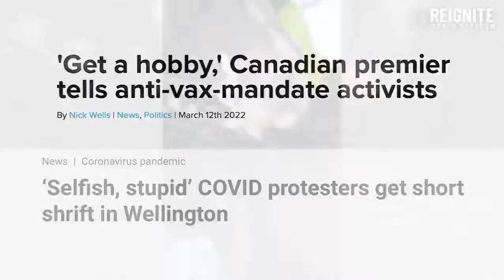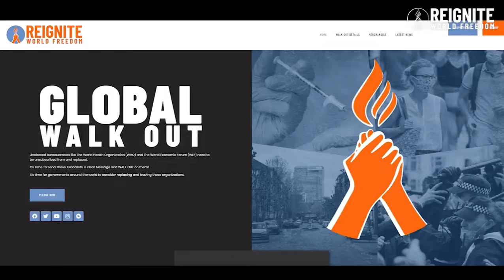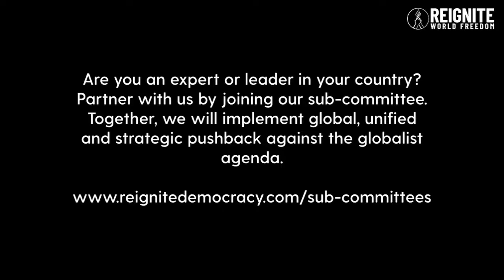World Health Organization (WHO) and The World Economic Forum (WEF).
This could really be a thing,
Fam ... Spread far and wide. Details below.

This is the official launch of a new global network to push back against globalist organizations like The World Health Organization (WHO) and The World Economic Forum (WEF).

These globalist organizations are to blame for the increase in our living expenses and the new climate policies pushing farmers out of business.

The walkout date will be announced once we have enough pledges worldwide. So pledge now, so we can walkout soon!

For all the information or to partner with us, go